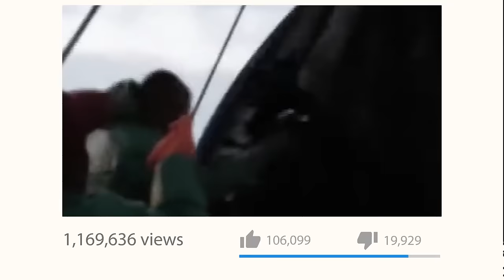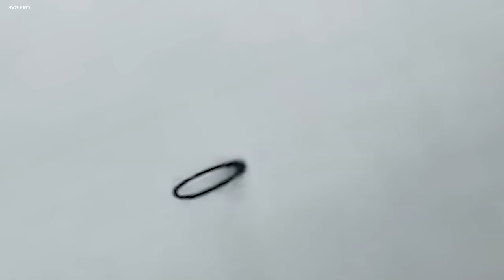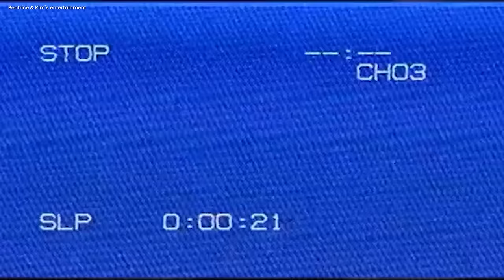Real Scary Footage Caught On TRAIL CAM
Delve into the spine-chilling world of "Scary Encounter," where we bring you the most unsettling and hair-raising trail camera captures and bone-chilling footage. Witness the inexplicable and the eerie as we uncover unnerving scenes caught on camera in the depths of the wilderness. From mysterious figures lurking in the shadows to unexplained phenomena that defy rational explanation, our collection of terrifying trail camera footage will leave you questioning the boundaries of reality.